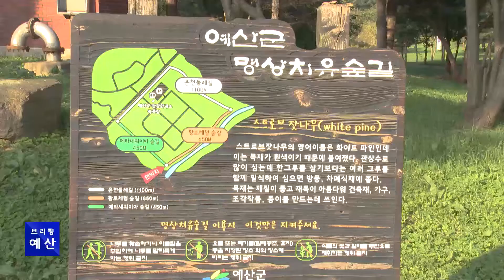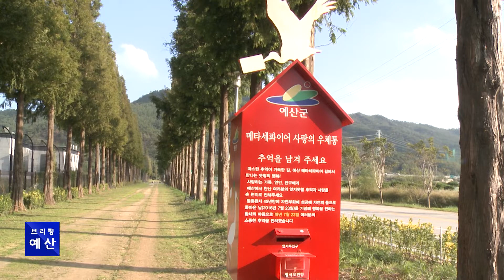[TV브리핑 예산]10월 2주차